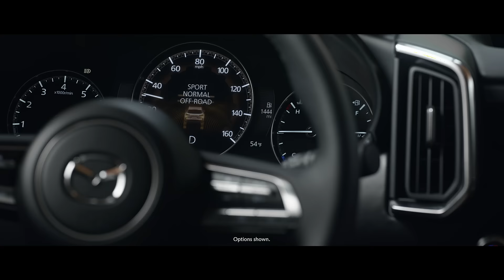Mazda CX-50 Looking For Outsiders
Go far beyond the unexpected with the off-road ready Mazda CX-50. We're looking for outsiders.